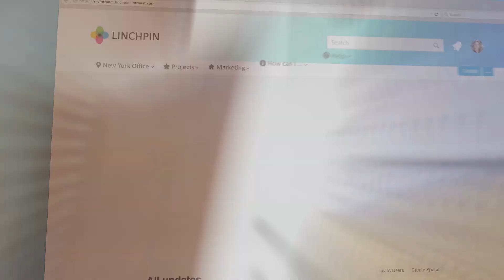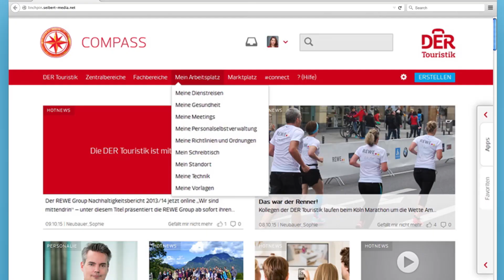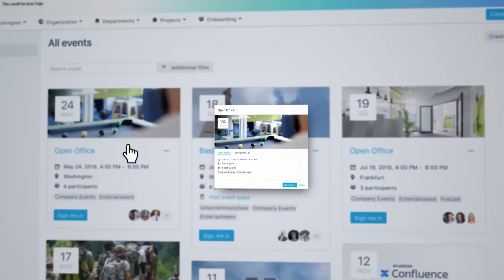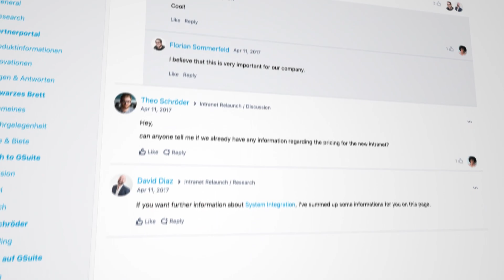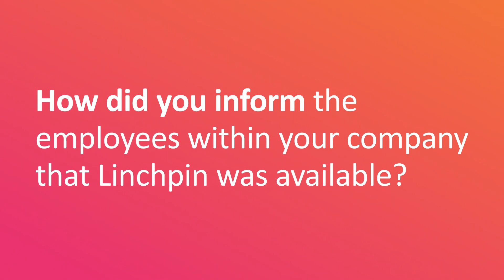s ServiceCenter GmbH - Social intranet with Linchpin based on Atlassian Confluence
Welcome! In this video, Anna Mach, our knowledge manager at s ServiceCenter GmbH, talks about the requirements of a social intranet, the evaluation process and the added value that Linchpin offers the company.

Linchpin is an intranet where you can find your feet instantly – a visually familiar tool following your company’s look and feel, with content and features tailored to you, your work, your interests and your profile: News, events, announcements, information for your location and more.

//SEIBERT/MEDIA